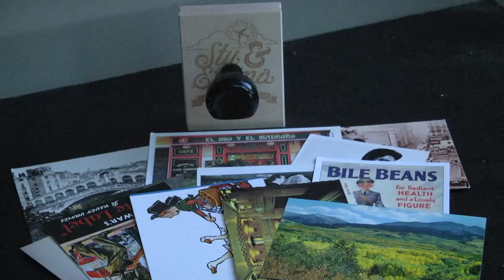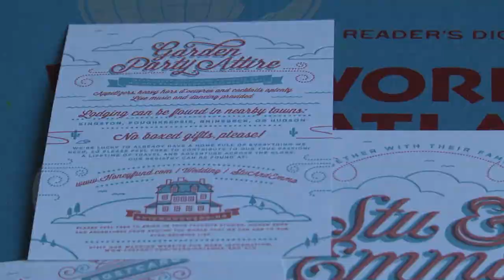Personalize your wedding to stay on budget